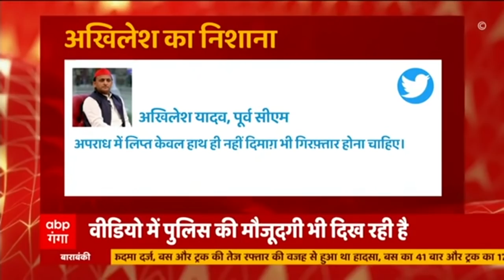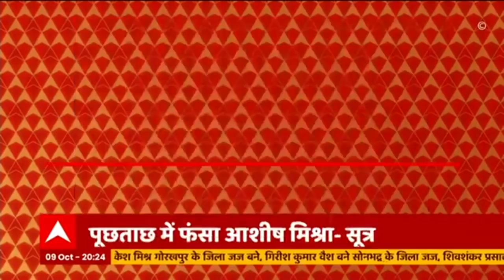Lakhimpur: Crime Branch के दफ्तर के बाहर हलचल तेज ! Ashish Mishra को लेकर कभी भी निकल सकती पुलिस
लखीमपुर मामले में एक बड़ा अपडेट आ रहा है। क्राइम ब्रांच के दफ्तर के बाद हलचल तेज है। आशीष मिश्रा को लेकर कभी भी बाहर निकल सकती है पुलिस। जानिए ताजा अपडेट।